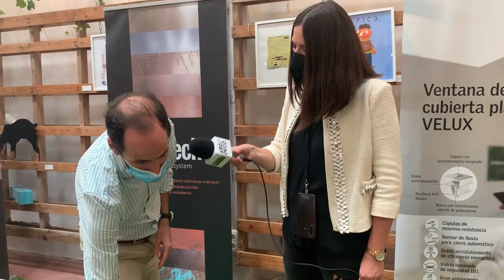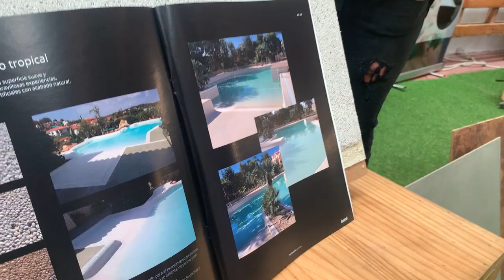Entrevista Sergio Duotech Vlc